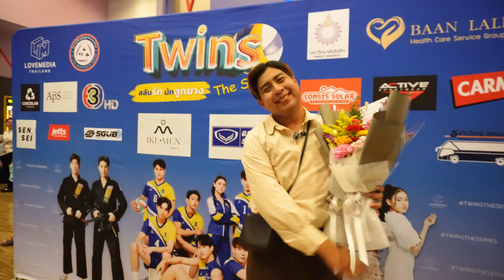the charisma daily EP.3 พาไปดูตอนแรกซีรี่ย์จอใหญ่ กับ Twins The Series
พาไปสัมผัสถึงภายในเบื้องลึก พร้อมกระทบไหล่ทีมนักแสดง ที่ลึกกว่าใคร